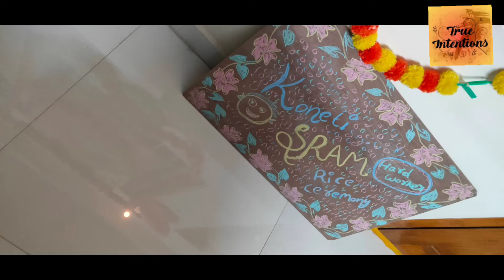How to do Anna Prasanna photo shoot - Sram Annaprasanna 😍😍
True Intensions by Sravani😊